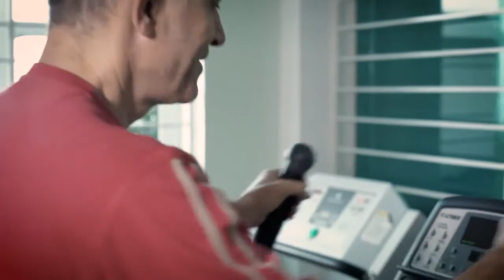VII CINDOR - Congresso Interdisciplinar de Dor da USP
Dra. Lin Tchia Yeng apresentando o VII Congresso Interdisciplinar de Dor da Universidade de São Paulo, que será realizado entre os dias 06 a 09 de julho de 2016 em São Paulo - SP,  no Centro de Convenções Rebouças.

O Congresso é multidisciplinar, aberto para médicos, fisioterapeutas, fonoaudiólogos, terapeutas ocupacionais, enfermeiros, psicólogos, educadores físicos, dentre outros profissionais da área da saúde.